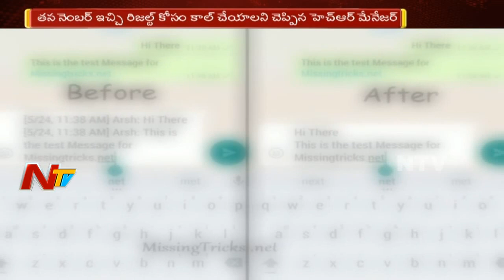ఉద్యోగం కోసం వెళ్తే యువతిని వేధించిన హెచ్ఆర్ మేనేజర్ || NTV